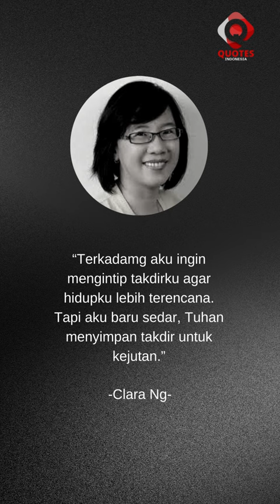Clara Ng YouTube Shorts